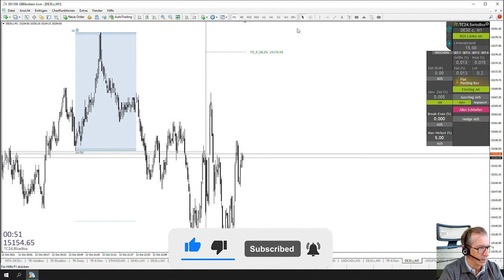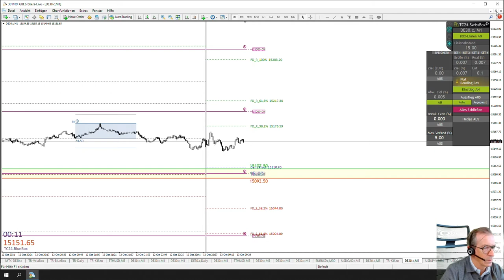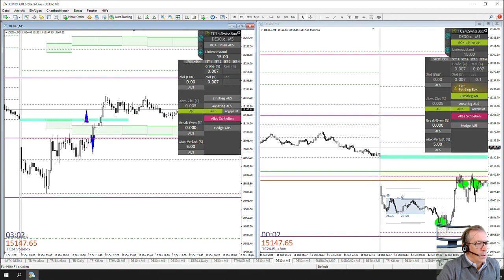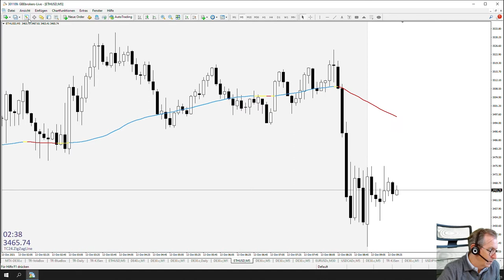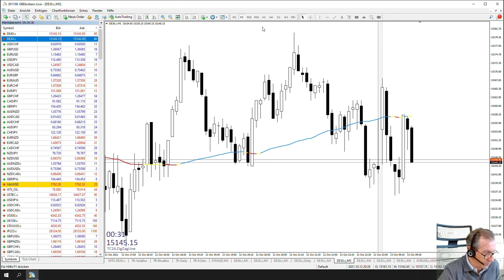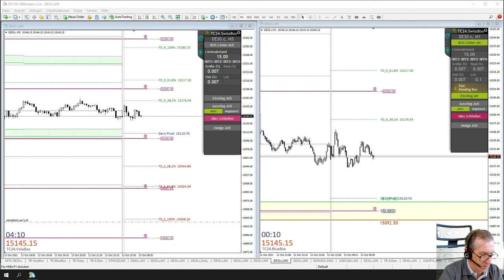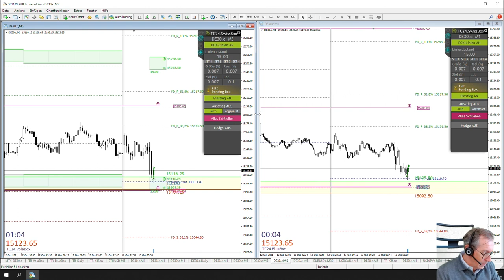LiveTrades vom TradersClub24 DaxOpenRange Breakout vom 13.10.2021